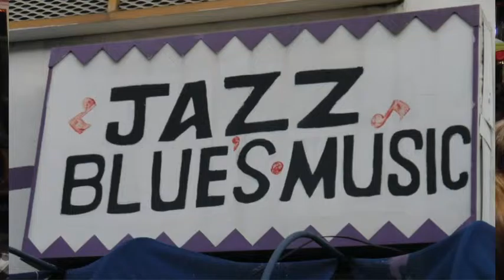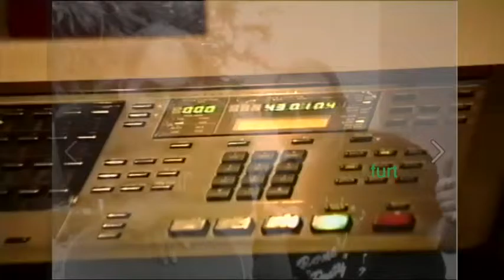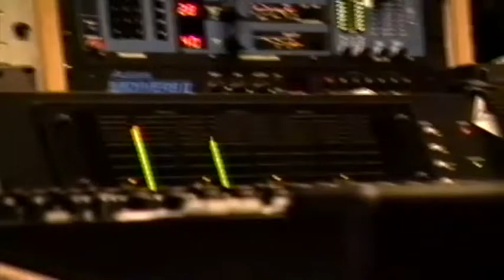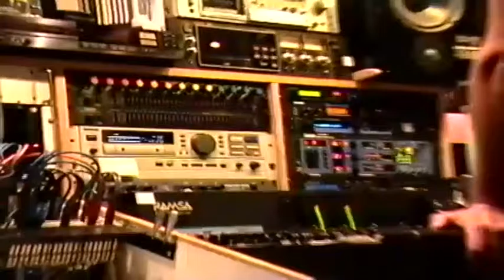Around The World With The Jon Hammond Show Public Access TV HammondCast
Preview 09/12 Public Access TV Program The Jon Hammond Show, 32nd year - Music, Travel and Soft News - this episode begins in Hamburg Germany live performance Jon Hammond theme song Late Rent with the NDR Horns in Auster Bar - rhythm section Heinz Lichius drums, Joe Berger gtr., Jon Hammond Sk1 Hammond organ - NDR Horns: Ernst-Friedrich Fiete Felsch alto saxophone, Lutz Büchner tenor, Michael Leuschner trumpet -- San Mateo California in studio KCSM 91.1 FM with broadcasting legend Al "Jazzbo" Collins just prior to Yoshi's Oakland concert, Jon Hammond & The Late Rent Session Men with Bennett Friedman tenor saxophone, Barry Finnerty guitar, James Preston drums, Jon Hammond organ - then in studio mix down session at Digisonic Studio Berkeley CA radio mix with Marc Baum on tenor "Head Phone" by Jon Hammond and live performance in Jazz Kneipe Frankfurt Germany - all original music ©JON HAMMOND International hammondcast - Outro by the late great broadcasting legend Joe Franklin